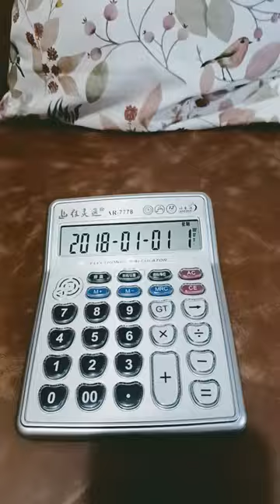AR - 7778 Musical Calculator: Drunken Sailor